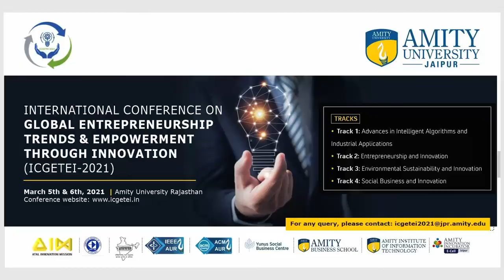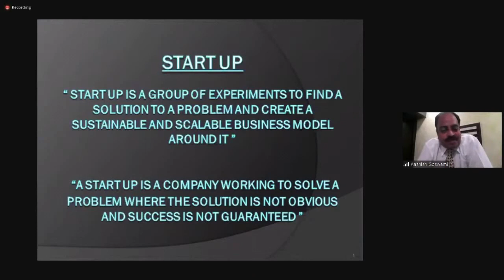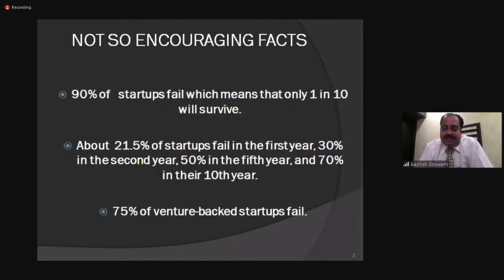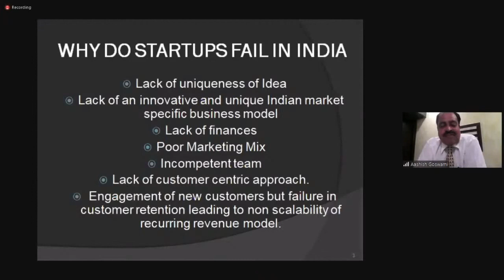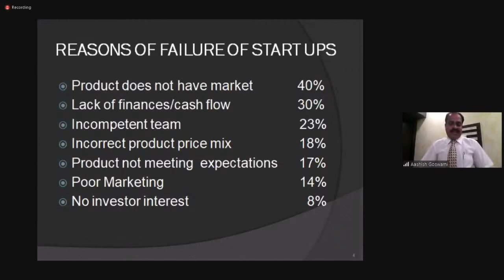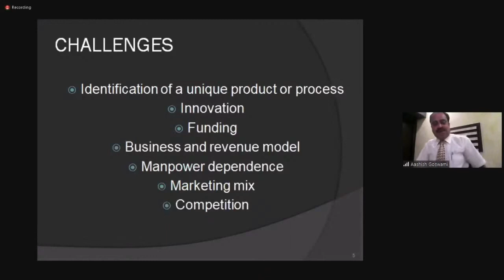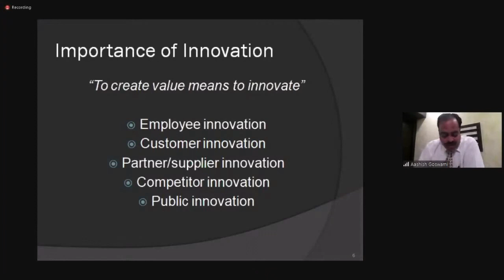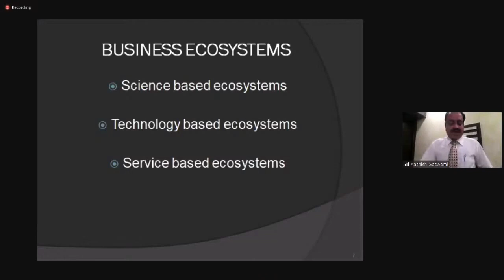keynote address by Mr Aashish Goswami (Business Unit Head, Infintech Exim Pvt. Ltd)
The technical session –II&IV on Entrepreneurship and
Innovation, (EI)& Social
Business & Innovation, (SBI)
was conducted on the 6th of March from 9.30 am to 10.10 am.
With a keynote address by Mr Aashish Goswami (Business Unit Head, Infintech Exim Pvt. Ltd)

The session discussed many aspects of starts up in India and why they fail in India, the importance of innovation in the startup's success and it also discussed the concept of social innovation and its inclination in the post-millennial generation.